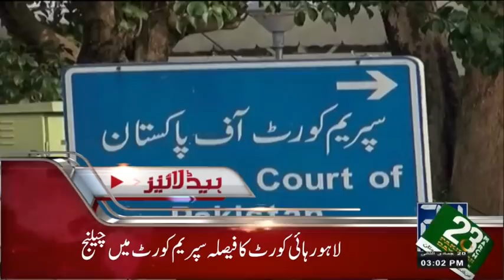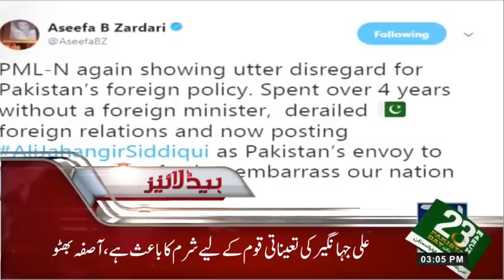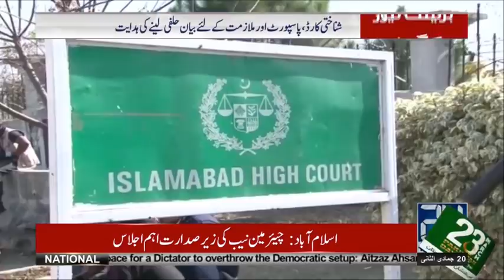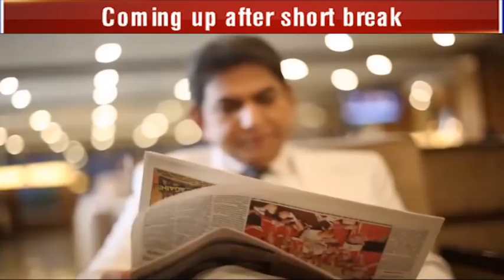News Bulletin | 3:00 PM | 9 March 2018 | 24 News HD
24 News HD is one of the leading news channels of Pakistan bringing you the latest current affairs from Pakistan and around the world.